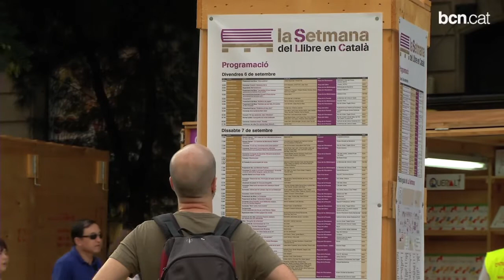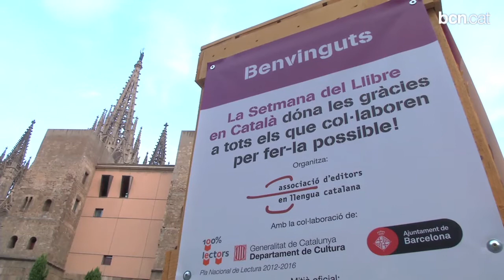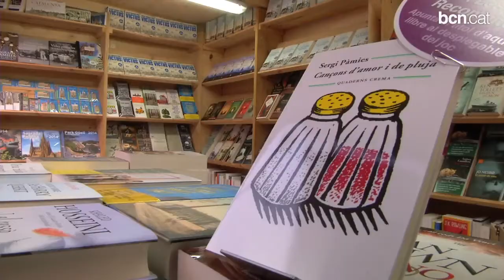Més expositors de llibres en català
La fira ha passat dels 55 expositors de l'edició anterior als 64 d'enguany. S'hi fan 250 activitats per fomentar la lectura en català per a tots els públics